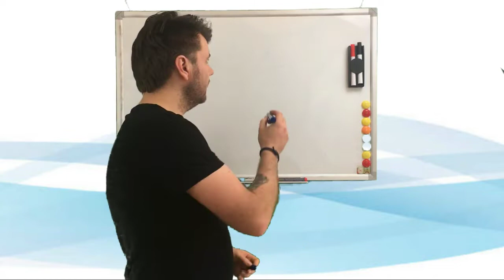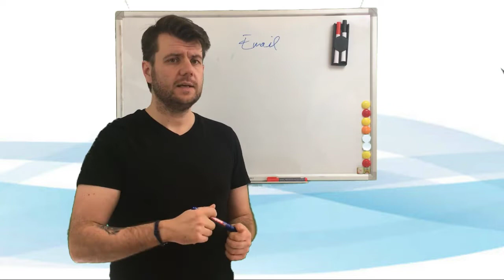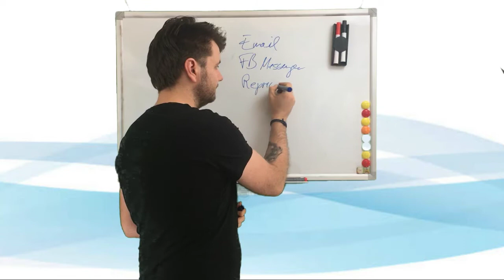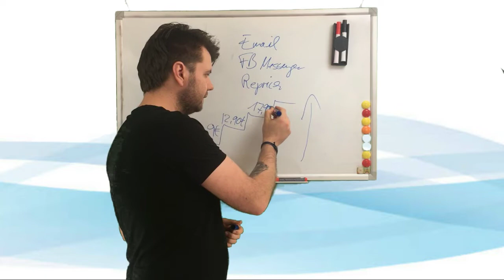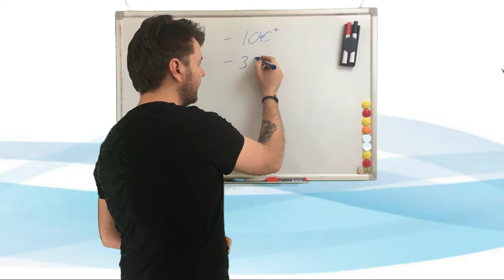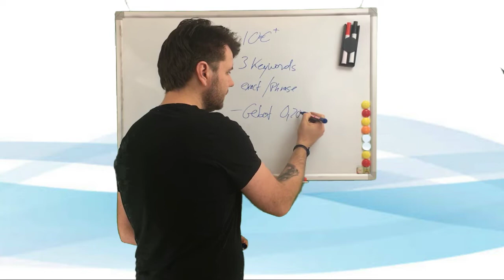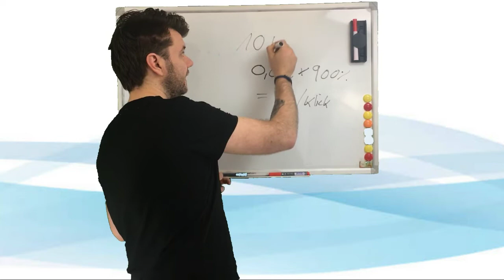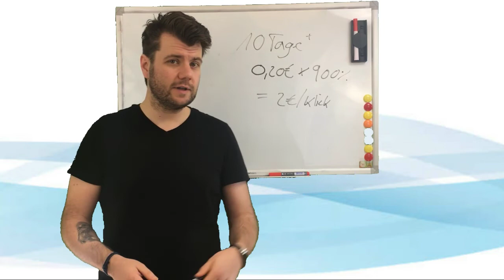Amazon FBA Launch 2019 - Produkt Launch mit PPC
⚠️ ACHTUNG ⚠️ - Bitte Lies:

Du weißt: "Wir sind die Summe der Menschen mit denen wir uns umgeben." ALSO: Bleiben wir in Kontakt? JA! Super, dann gehen wir jetzt folgende 3 Schritte zusammen:

Super - hier findest du weitere Informationen darüber, wie Du auf Amazon erfolgreich wirst ← Klick!

3# - Du möchtest meine Unterstützung beim Starten, Skalieren oder willst dein Amazon-Marketing abgeben?

Dann sieh dir hier an, wie ich dir dabei helfen kann

Wow! Das hast Du Super gemacht. Es freut mich mega, dich in der amaClick Familie begrüßen zu dürfen!

Dein
Philip und das gesamte amaClick Team